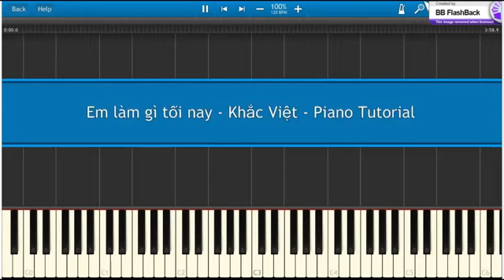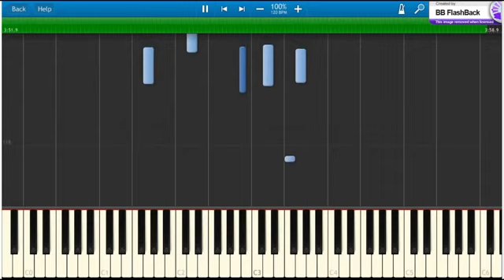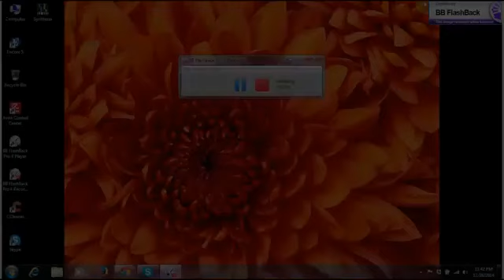Em Làm Gì Tối Nay Khắc Việt Piano Tutorial